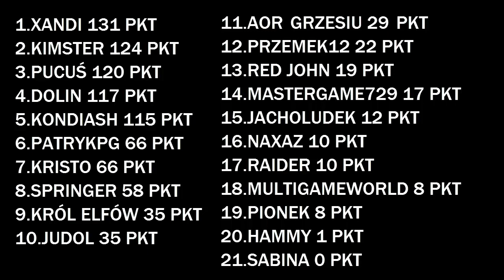F1 2015 ProLeagueF1Poland / 5 Sezon by Xandi [reupload z 2015]